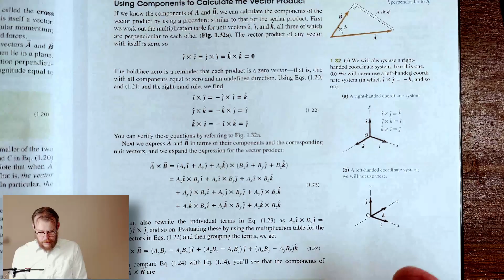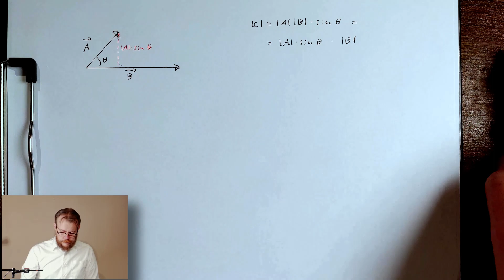mekanik fö01h kryssprodukt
Vektorer kan multiplicerar på två sätt tillskillnad mot skalärer. Här går vi igenom den ena, kryssprodukten (eng. cross-product/vector-product). Kryssprodukten blir som svar en vektor som är vinkelrät mot de vektorer som multipliceras. Här går vi också igenom högerhandsregeln samt enhetsvektorerna i,j,k i de 3 dimensionerna. Vi visar också vad vektorprodukten geometriskt betyder, att det exempelvis kan användas för att representera en area.